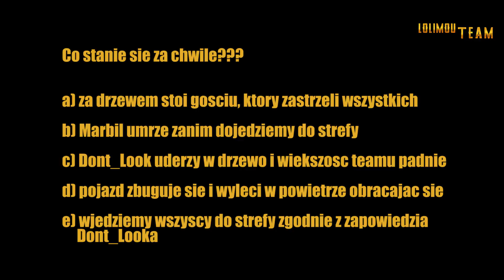PUBG: Dont_Look wszystko wyliczył!!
Mam dla Was Quiz!!!
Oglądajcie filmik i w momencie kiedy ujrzycie pytania zatrzymajcie go i wpiszcie swoją odpowiedź poniżej w komentarzu!

Zobaczymy kto z Was zgadnie!